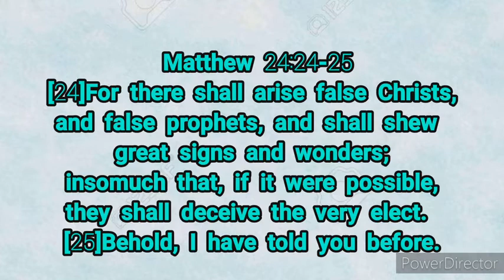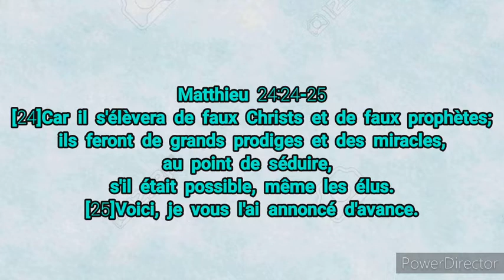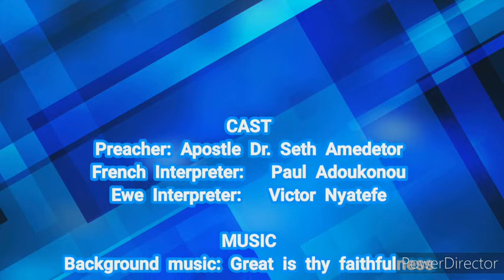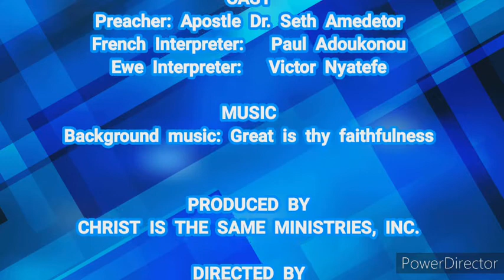JESUS AND THE ENDTIMES-Part 9: False Christs II - Apostle Seth Amedetor